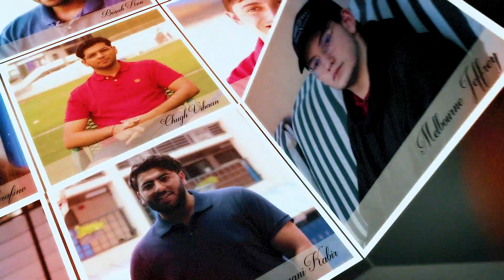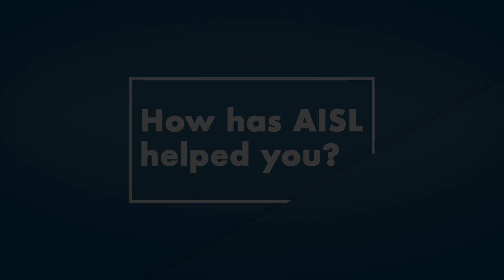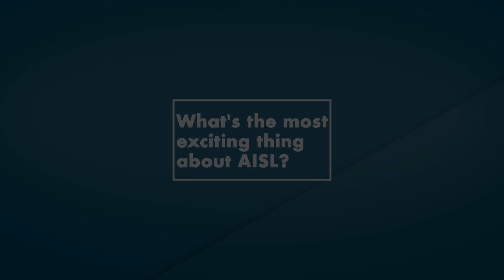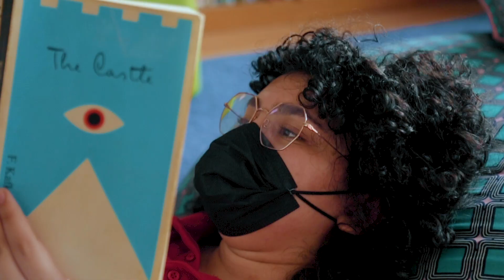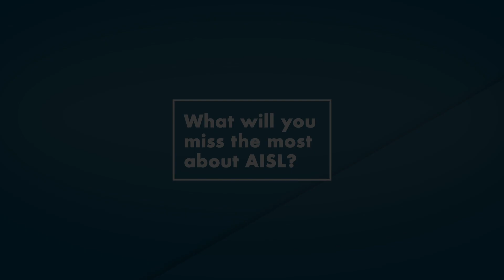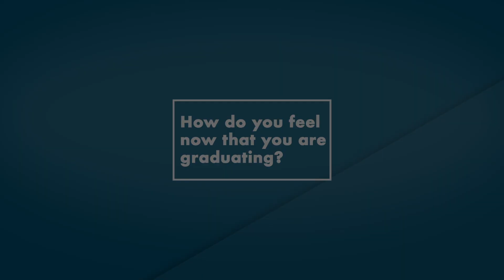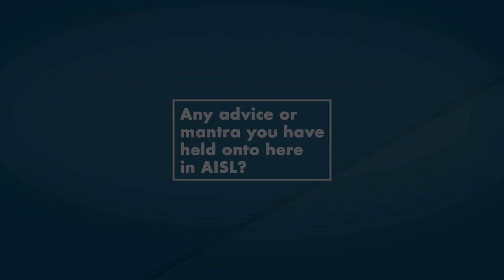Graduating Students Documentary: 2022